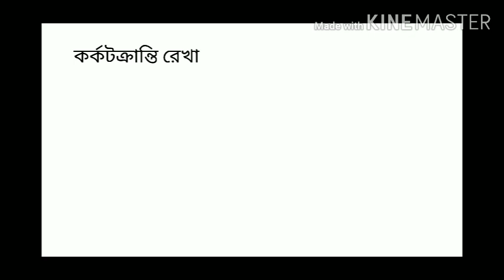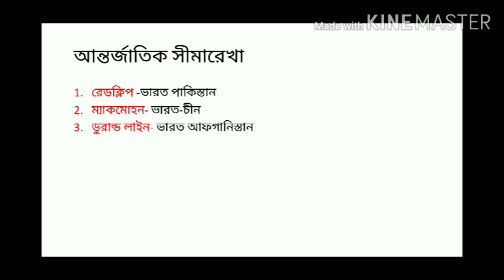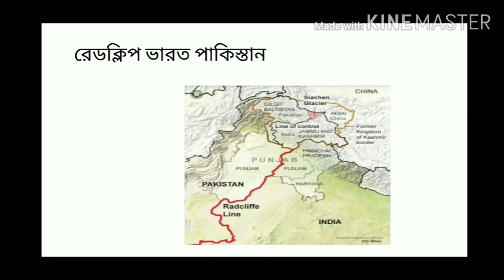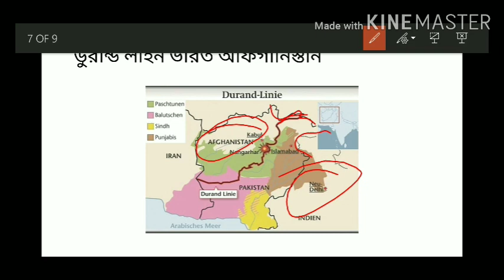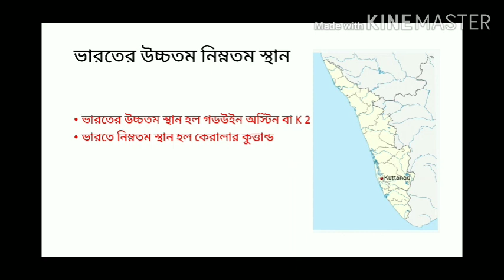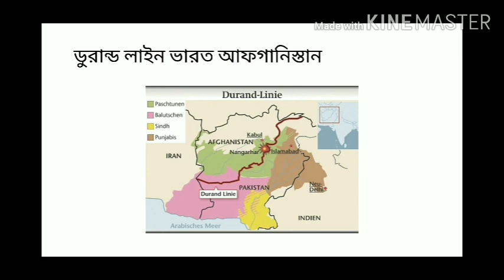Geography 2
Location of Indian